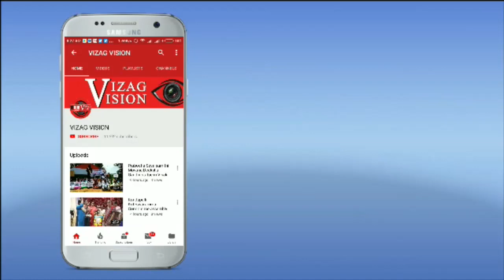Chaganti Koteswara Rao Pravachanam at Srisailam Temple,Vizagvision...